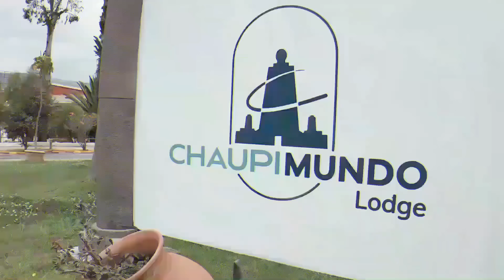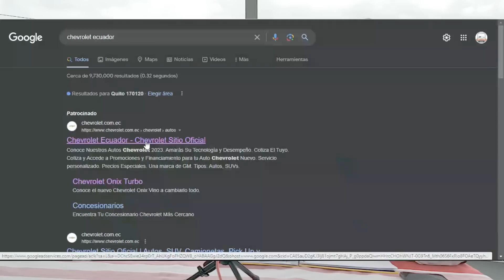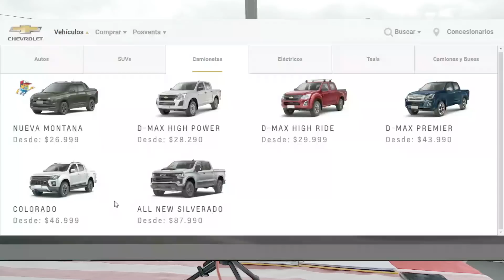CHEVROLET MONTANA 2023 ECUADOR*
Válvula de Escape ec, programa especializado en el mundo motor...

Hoy, CHEVROLET MONTANA 2023 ECUADOR con información técnica

VISÍTA CHAUPIMUNDO!!!

Válvula de escape ec /Youtube
Válvula de escape reinoso / Facebook
Válvula de escape ec / instagram
Válvula de escape ec / TikTok